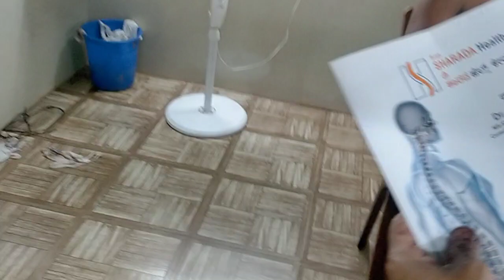slip dics recovery khasim bone setters mysore Karnataka